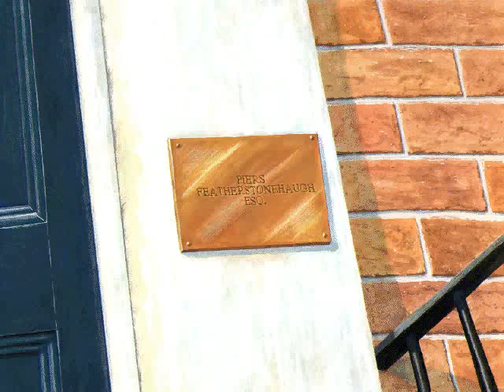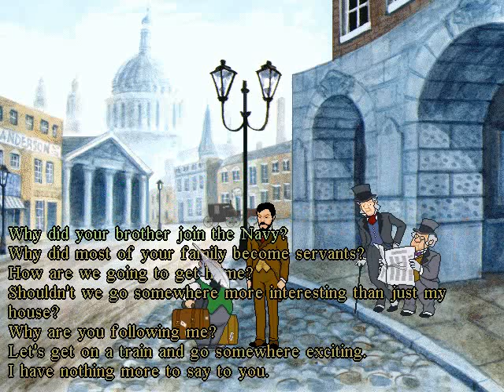Gene Machine (part 1 game walkthrough) - Help From a Renowned Gentleman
1996 adventure game by Divide By Zero (Orion Conspiracy and Innocent Until Caught / Guilty)